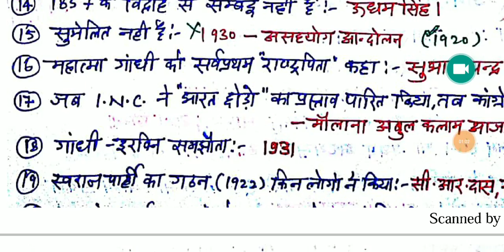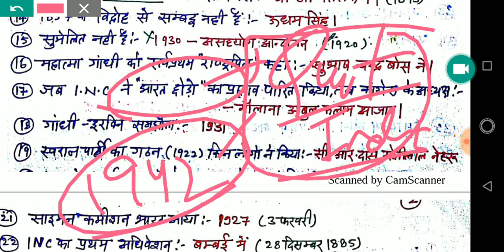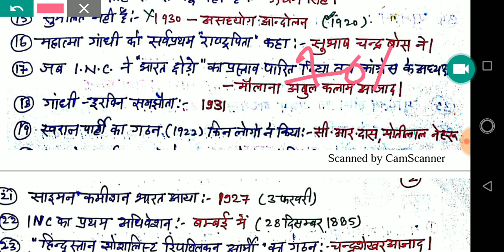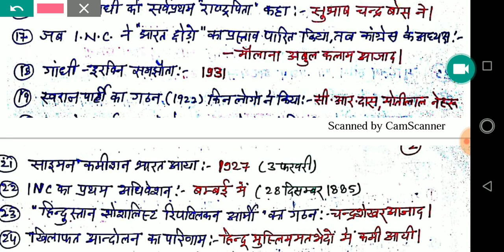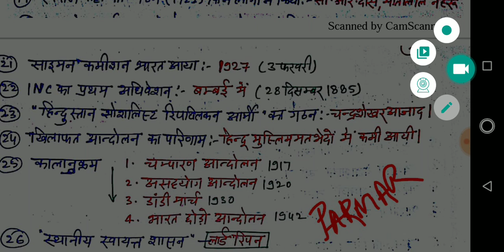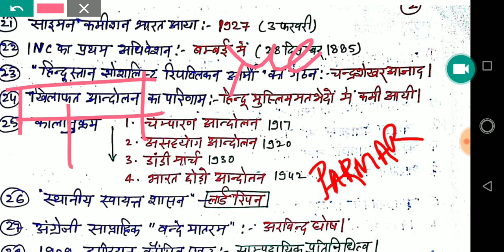Important GK for Airforce XY and NAVY AA,SSR,MR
This is a gk video for Airforce GroupXY and NAVY AA,SSR,MR Exam 2020
Gk for airforce airman exam
Gk for NAVY aa,ssr,mr exam